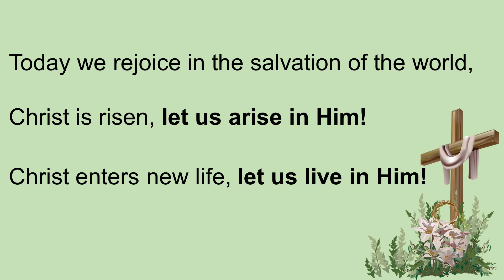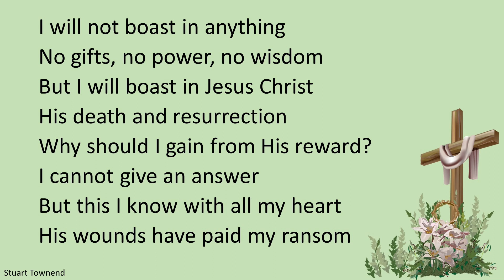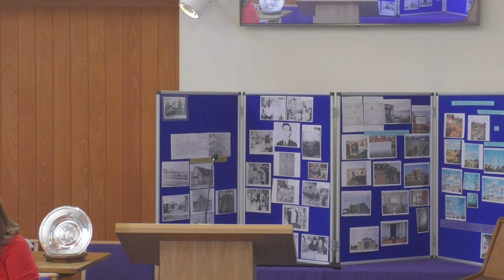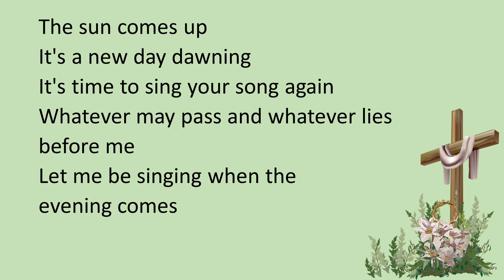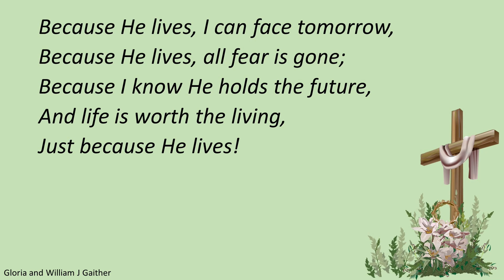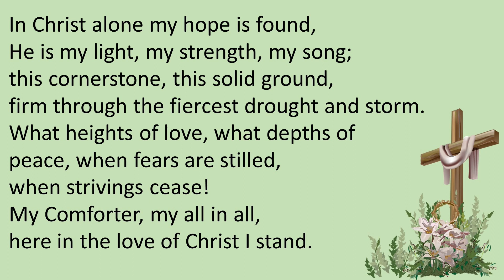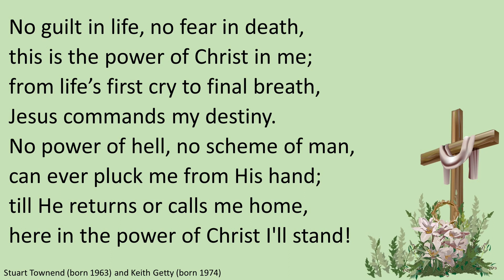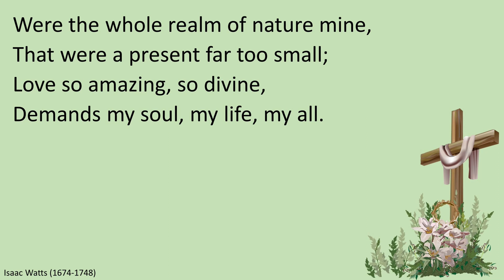Sunday 23rd April 2023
Find out more about what goes on at Lillington Free Church

Join us for the following activities:

Lillingtots (parent/carer toddler play group) which meet on Mondays 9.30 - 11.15

Coffee mornings (open to all) meet on Wednesdays 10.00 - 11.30

Bible Study Group (open to all) meet Friday 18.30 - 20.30